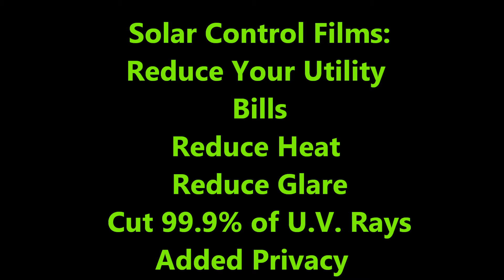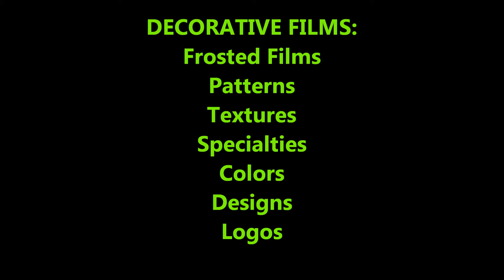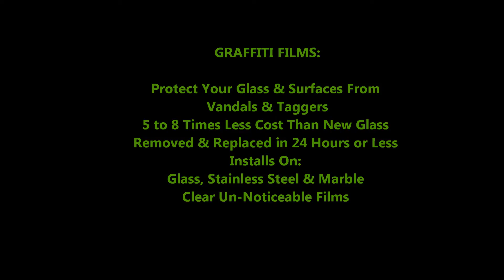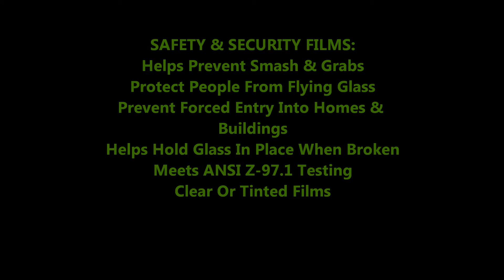NU-VUE Window Films Slideshow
NU-VUE window films are suitable for a wide range of residential and commercial uses. All our products are guaranteed to add extra protection against harmful UV-rays and secure a comfortable temperature even during the hottest months in the summer. Our films reduce heat while helping you cut down on cooling costs. Our high-quality window films can also reduce excessive glare without making the rooms dark. Our products are useful for adding security and privacy while boosting the curb appeal of your home or office building. Our extensive product selection has just what you need.

CALL US AND FIND OUT WHY WE ARE THE #1 WINDOW FILM COMPANY IN SAN DIEGO!